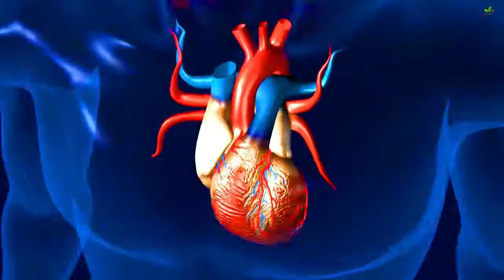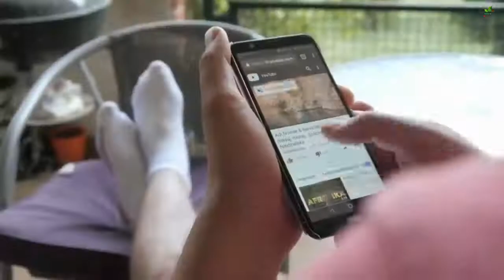Amazing health benefits of cilantro or coriander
In this video, we will talk about the 8 amazing benefits of cilantro that will make you add it to your recipes right away!

Cilantro is a popular herb that is praised for its rich spicy flavor.
It has the following benefits.

1. Reduces oxidative stress in your body
2. Protects against cardiovascular diseases
3. Treats stomach issues like indigestion, and cramping and bloating
4. Prevents aging diseases like macular degeneration
5. Relieves menstrual discomfort
6. Treats arthritis and many other inflammatory issues
7. Aids in detoxification.
8. Beneficial for people suffering from anemia